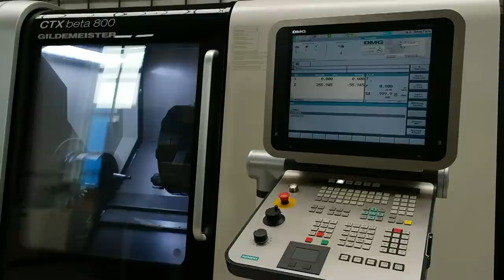Gildemeister CTX beta 800 - G+S Werkzeugmaschinen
3-Axis Universal CNC-Lathe - CNC-Universaldrehmaschine

Funktionsüberprüfung nach Inbetriebnahme in unserem Showroom im CNC Outlet Center in München.